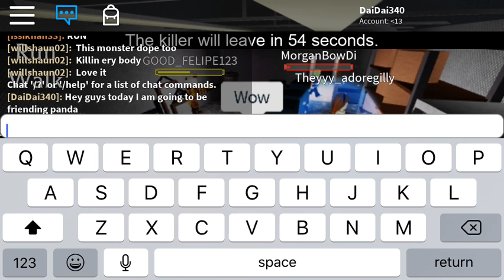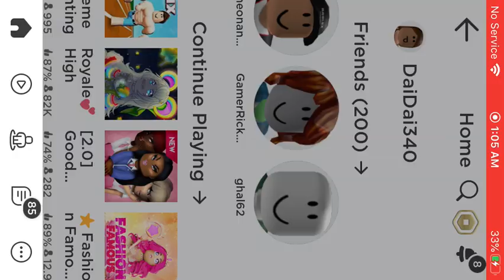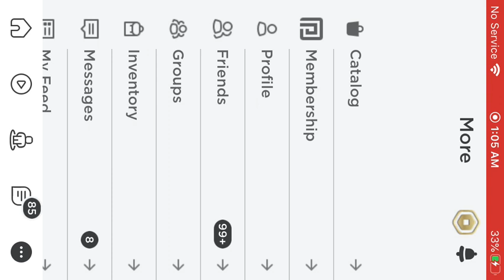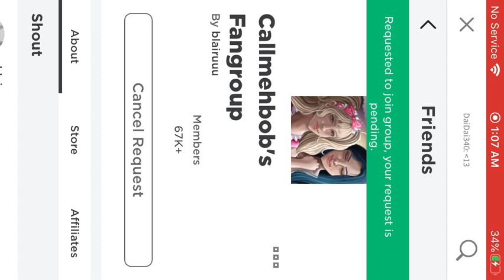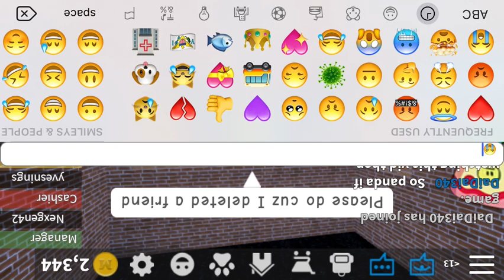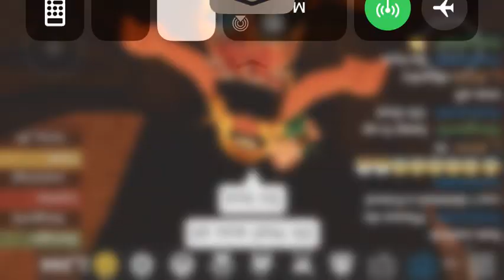Please friend me panda please